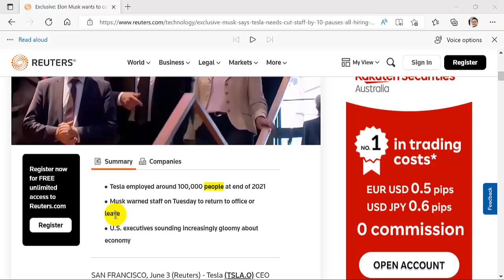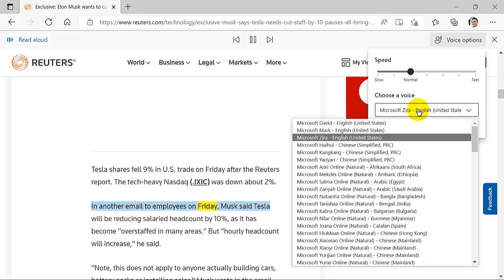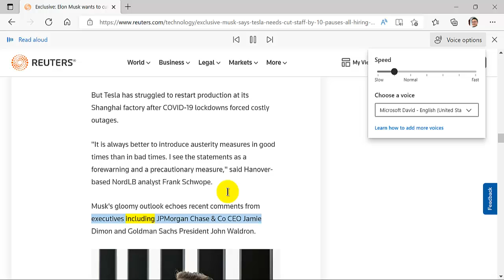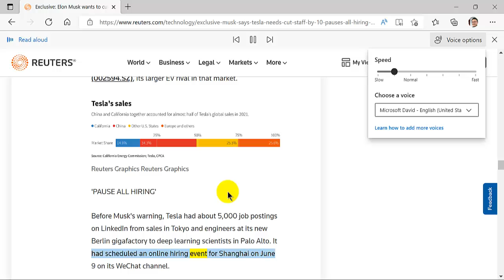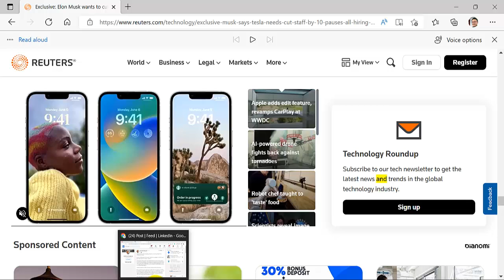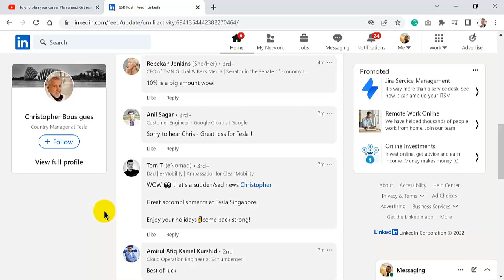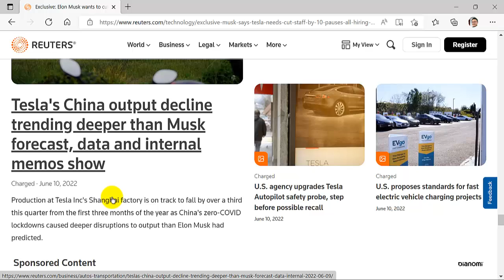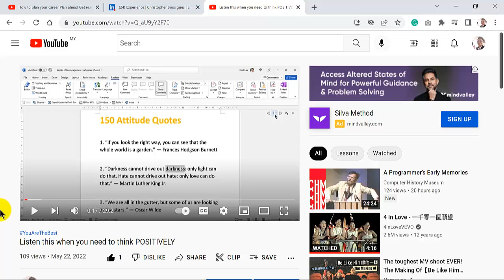Tesla RALLY start cutting 10 percent headcount worldwide Stay resilient, bro